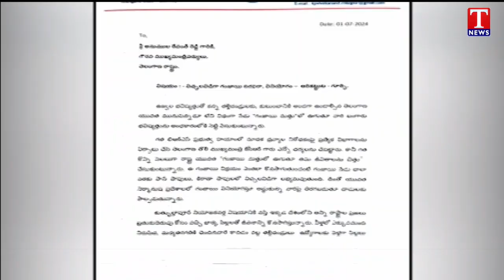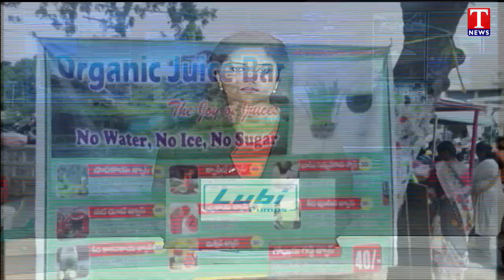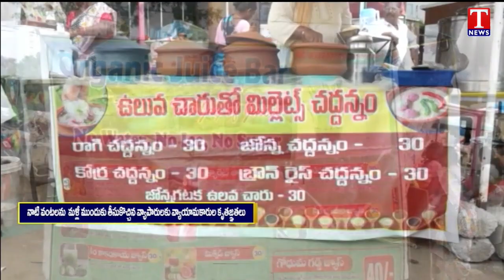News Highlights: KTR To Attend At BRS Athmeeya Sammelanam | Farmers Protest At Secretariat | T News